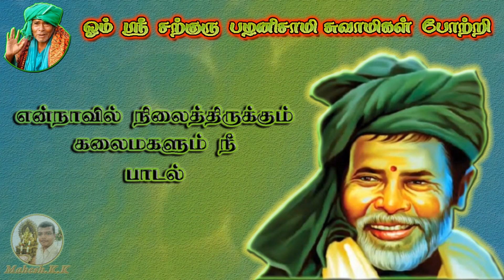என்நாவில் நிலைத்திருக்கும் கலைமகளும் நீ😇|Kanakkanpatti Siddhar🙏satguru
என்நாவில் நிலைத்திருக்கும் கலைமகளும் நீ பாடல்😇 | Kanakkanpatti Mootai Swamigal🙏

ஓம் ஸ்ரீ சற்குருவே சரணம்🙏

சற்குரு பகவான் பழனிசாமி ஐயா அவர்களின் பக்தி பாடல்😇🙏